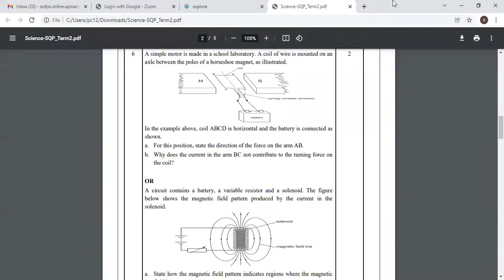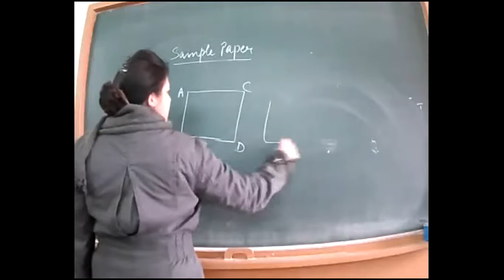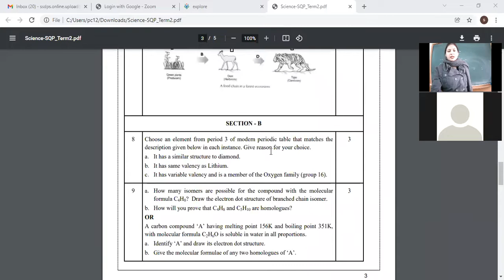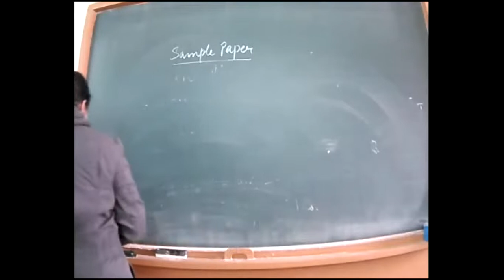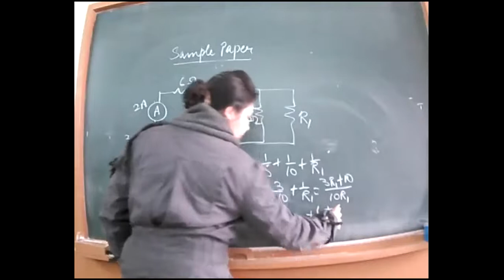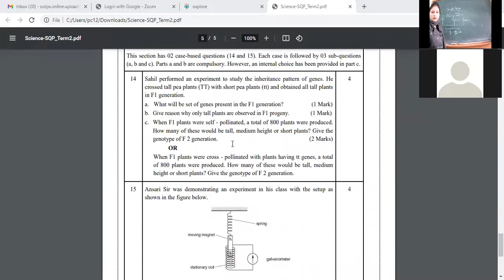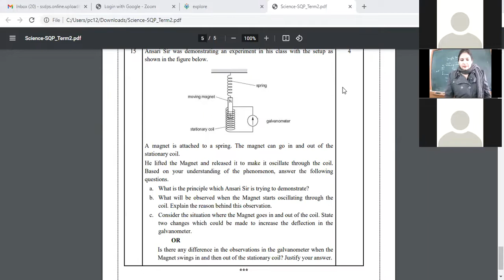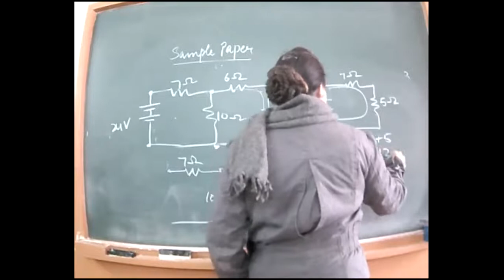20-1-2022_CLASS X D_ PHYSICS_ CBSE SAMPLE PAPER